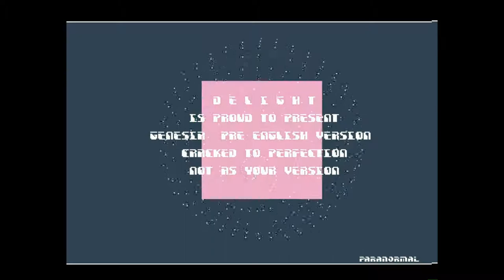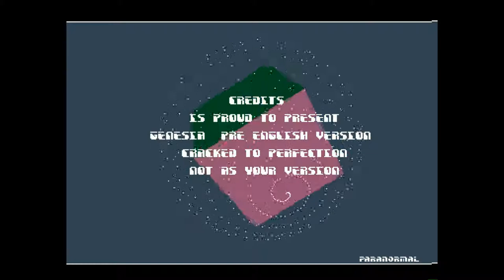Amiga 500 - Genesia Crack Intro by Delight & Paradox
Genesia Crack Intro by Delight & Paradox 1993
Code : Paranormal /  Gfx : Quartz / Music : Freddy